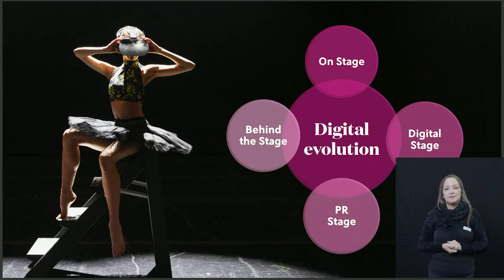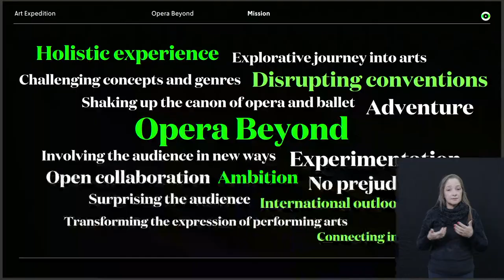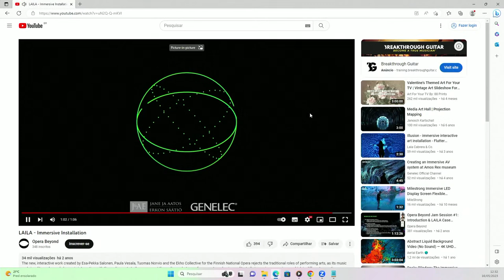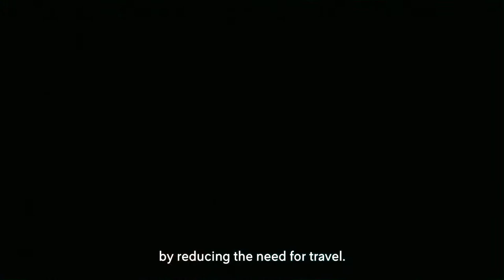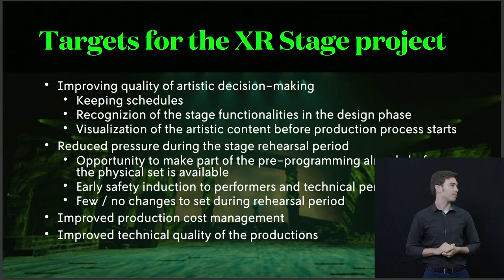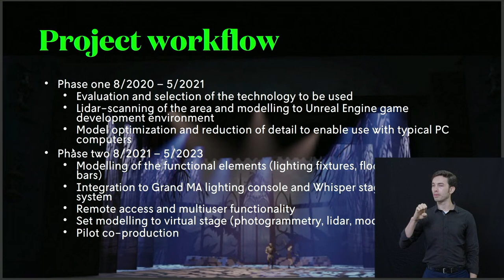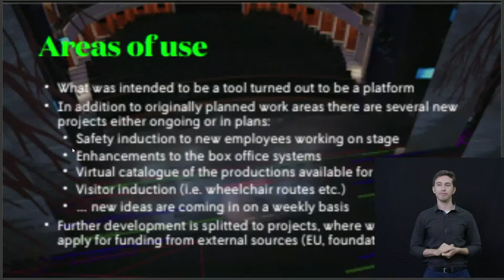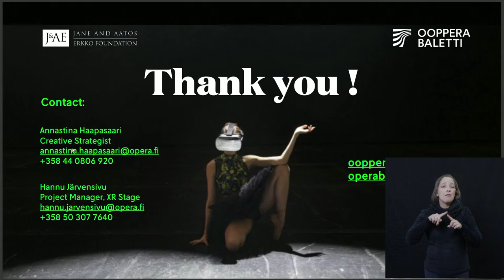TECNOLOGIA NOS TEATROS: ABORDAGENS E NOVAS TENDÊNCIAS | FÓRUM DE COMUNICAÇÃO ÓPERA LATINO-AMERICANA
👥 💬 Participantes:
Annastina Haapasaari, gerente de projeto de Opera Beyond, Finnish National Opera and Ballet (FI).
Lauri Pokkinen, gerente de Relações Externas de Opera Beyond, Finnish National Opera and Ballet (FI).
Natalia Camacho, diretora de produção e difusão audiovisual do Teatro Real (ES).
Mediação: Carmen Gloria Larenas, diretora geral do Teatro Municipal de Santiago (CHI).